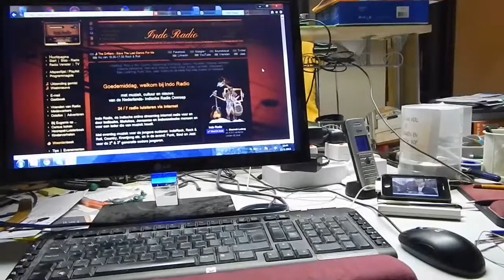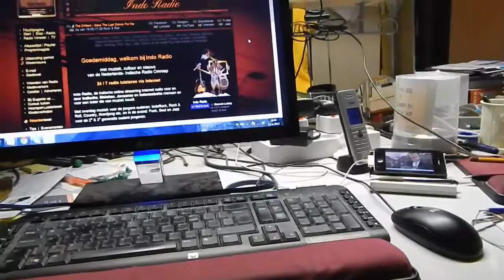Dimanche le once janvier 2015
..kijk wel, maar luister naar.